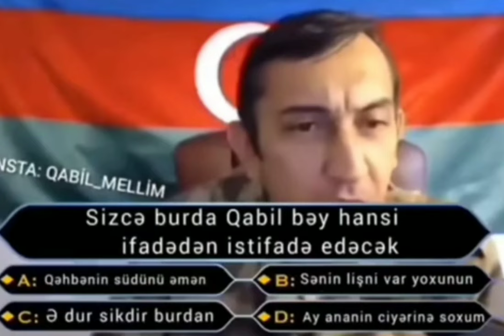QABİLİN 50 TONU | ULTRA SÖYÜŞLÜ (+81)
VİDEODA QEYRİ-ETİK İFADƏLƏR VAR.
VİDEO MİZAH MƏQSƏDLİDİR.
Bu tip videoların gəlməyini istəyirsizsə videonu bəyənib kanala abunə olmağı unutmayın.